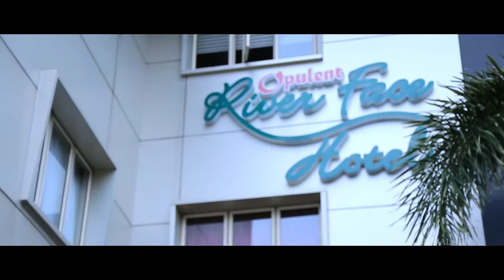Dilini & Rajiv wedding trailer